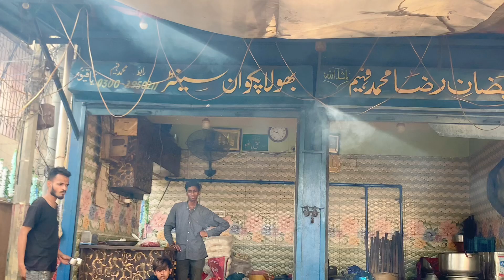12 Rabi ul awal vlog: A blessed feast and celebrations😍12rabiulawal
12 rabi ul awal full day vlog